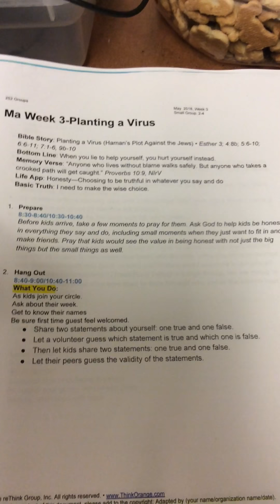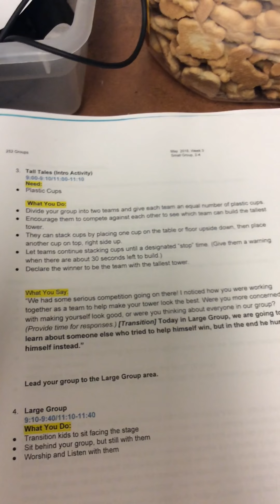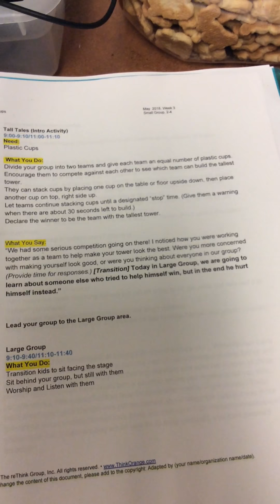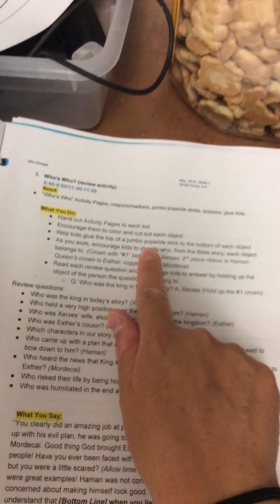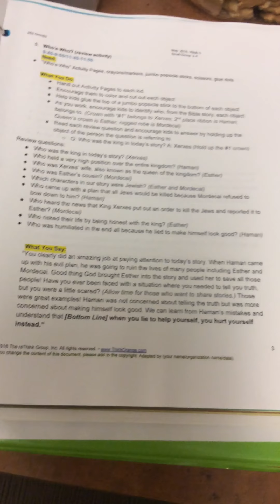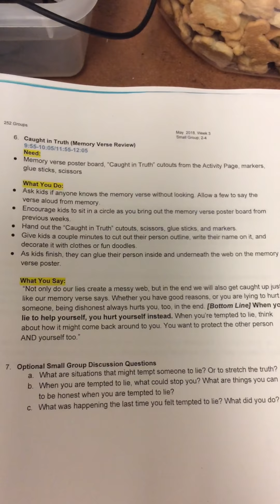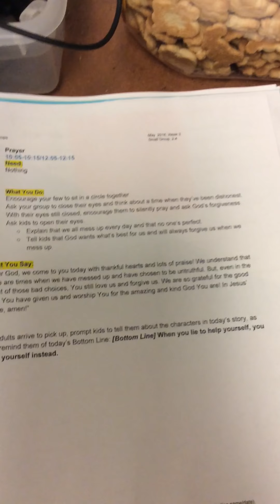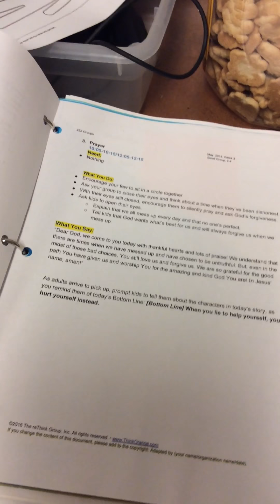2nd-4th May Week 3